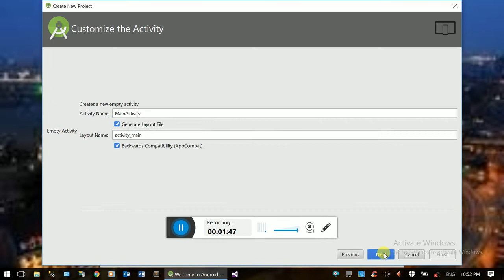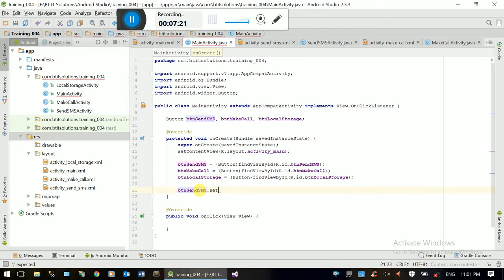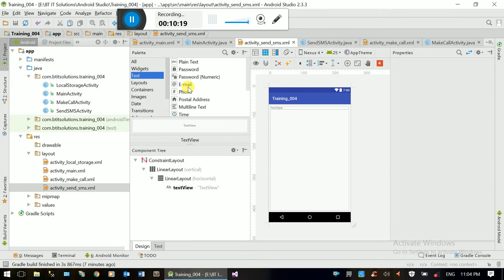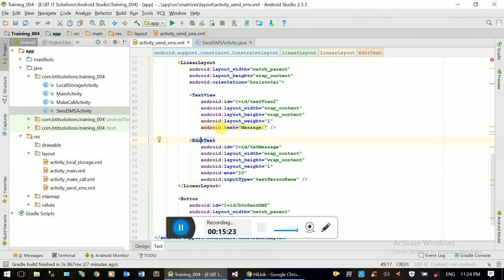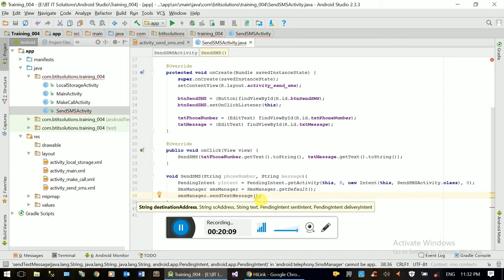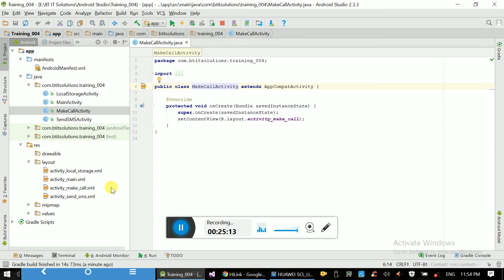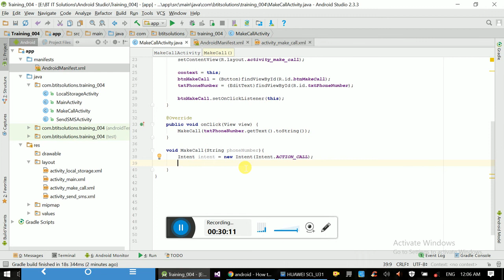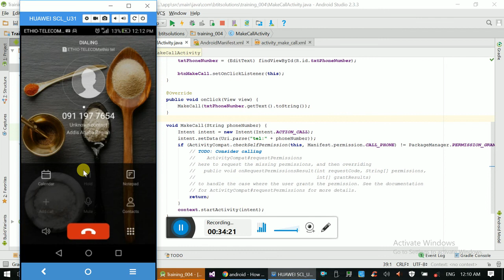Introduction to Android Studio 4 - Amharic